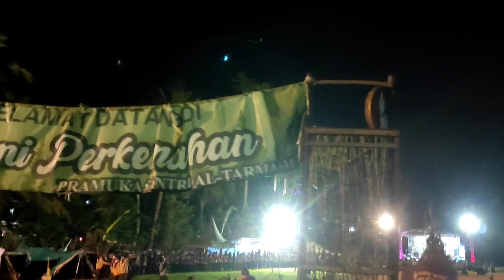Lihat Prosesi Unggun Gembira_Nya Pramuka Attarmasie_Mbak Santri_Pondok Tremas Pacitan.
Lihat Pramuka Attarmasie Pondok Tremas Pacitan. Prosesi Unggun Gembira.